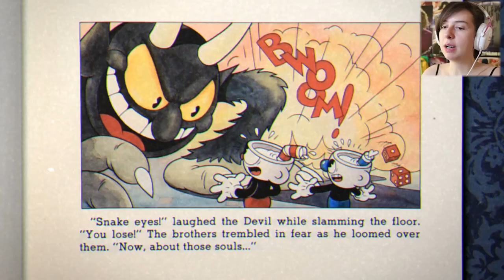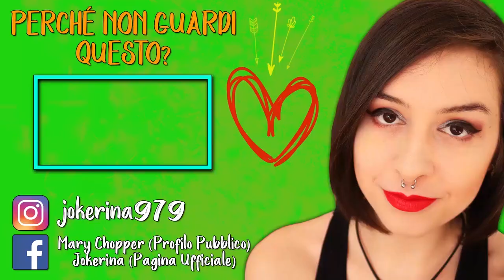MI FACCIO DEL MALE CON CUPHEAD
► DONAZIONI◄
Da indicare sulla busta/pacco:
• Il destinatario:
Mariangela Benevento